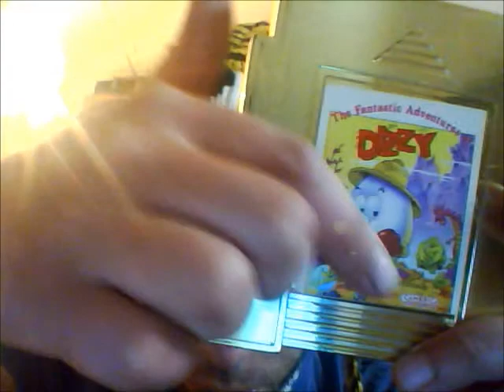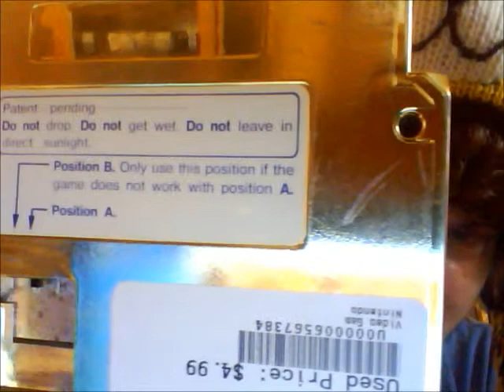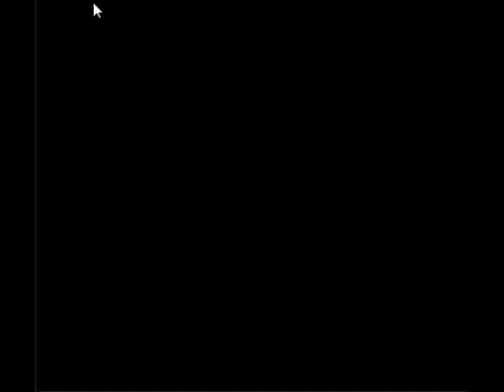The Fantastic Adventures of DIZZY/Code Masters and more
Check this guy out NOW
haikarate4

some quick history of the DIZZY series, Code Masters, and CAmerica. With a qucik review of the NES game The Adventures of DIZZY